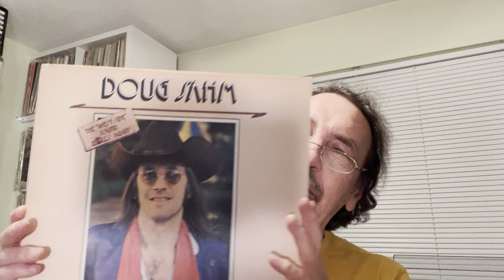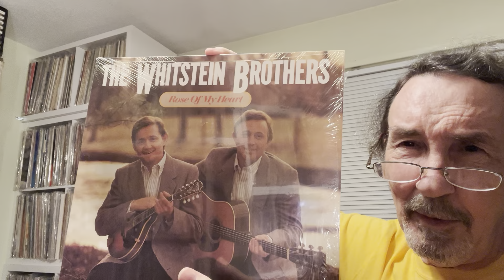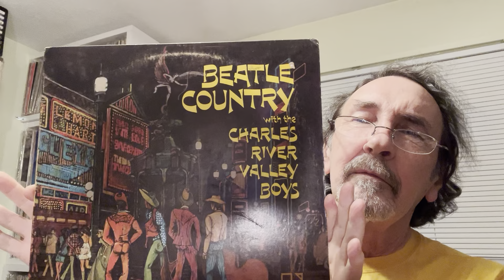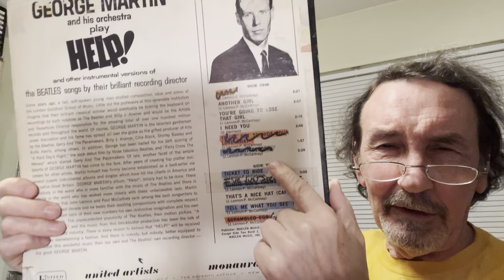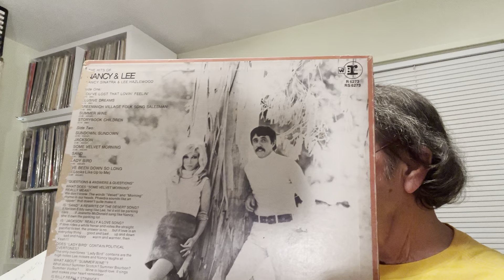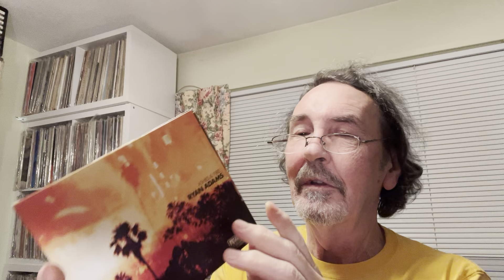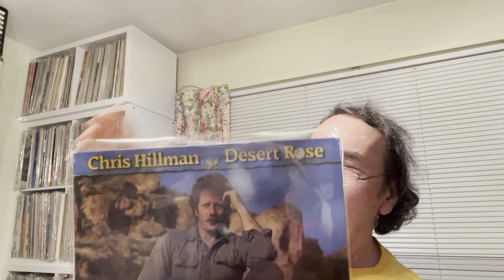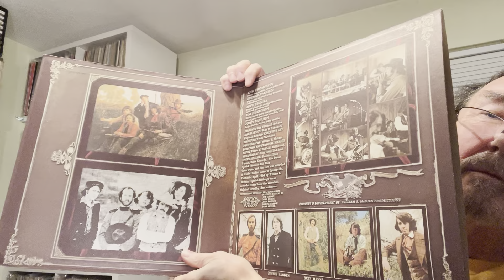Vinyl Community: Americana (mostly) Vinyl Tag 2024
I try to respond to 20 prompts posed by Sam, and fail to produce 20 vinyl records though I think that I answer everything.